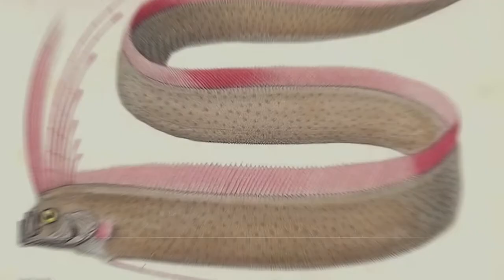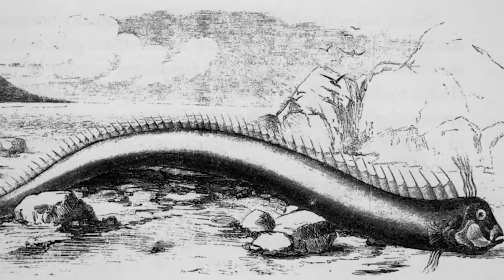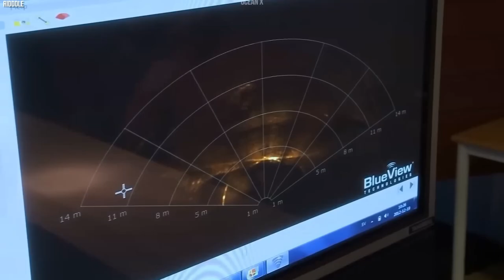TOP 10 Shocking Discoveries Made by Fishermen in the Depths of the Sea!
The ocean is vast and mysterious, and there are still many secrets hidden in its depths. Fishermen who spend their lives out at sea have made some truly shocking discoveries over the years. From bizarre creatures to mysterious UFO, the ocean holds many wonders that never cease to amaze us. In this video, we're going to take a look at the top 10 most shocking discoveries made by fishermen in the depths of the sea. Get ready to be amazed and intrigued by the mysterious world that lies beneath the waves.